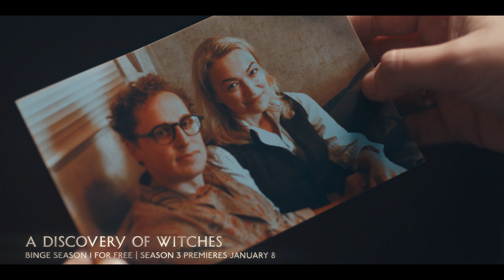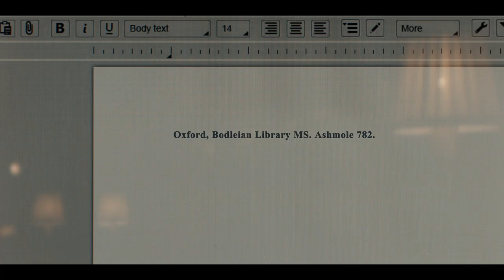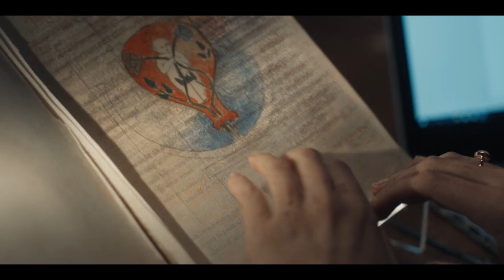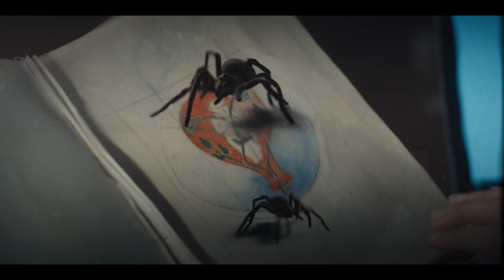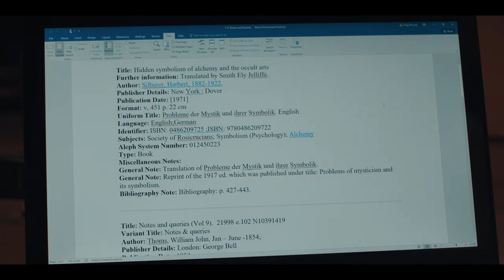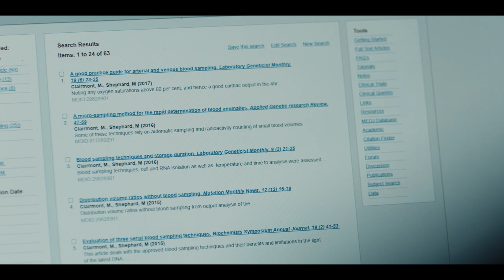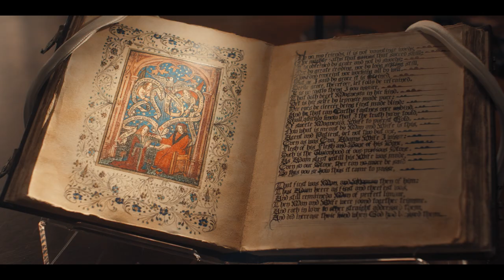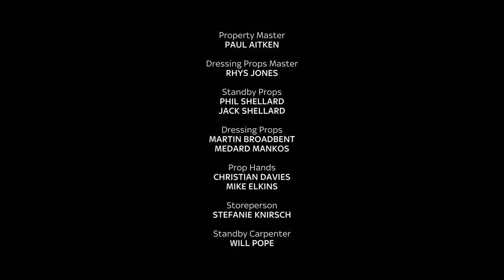It Begins with Season 1, Episode 1 | A Discovery of Witches | Free Episode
It begins with absence and desire, with blood and fear.
Watch the first episode of A Discovery of Witches Season 1 right now, before the final season premieres January 8.